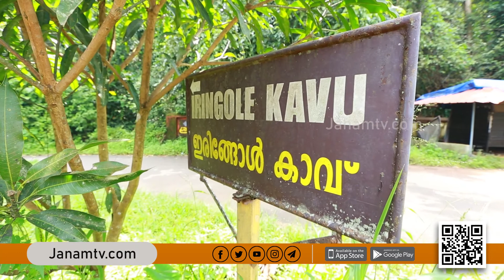50 ഏക്കർ വനത്തിനുള്ളിലെ വനദുർഗ ക്ഷേത്രം, ഇരിങ്ങോൾക്കാവ് |Save the Spot| Janamtv.com